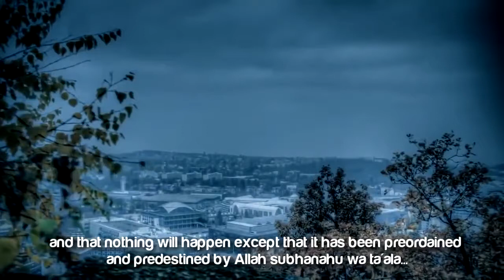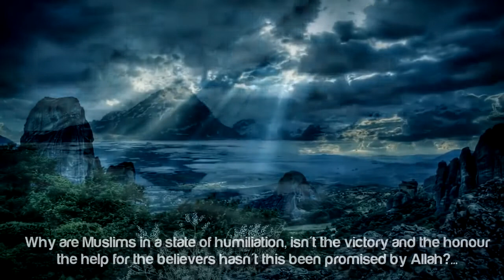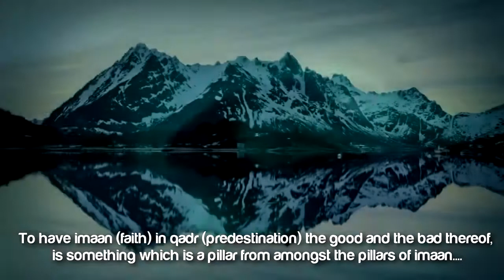Why is Allah Humiliating the Muslims?